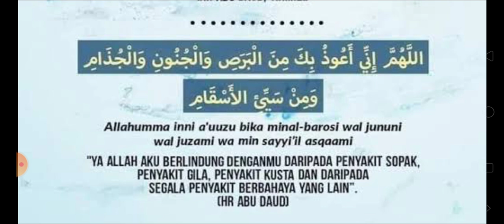DOA AGAR TERHINDAR DARI VIRUS CORONA (COVID-19) Beserta Artinya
✓ Arsip Video, 21 Syawal 1441 H / 13 Juni 2020 M. Semoga Bermanfaat ~